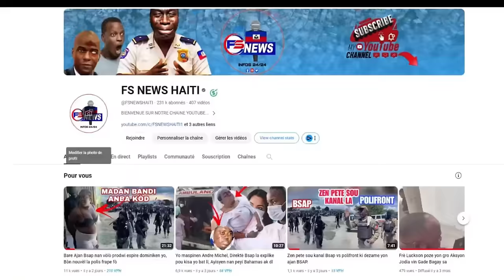Flash: FBI frape Vitelòm yo Vin Pran Kadav 2 Ameriken yo nan Men Vitelòm